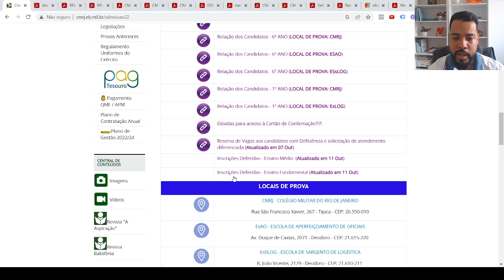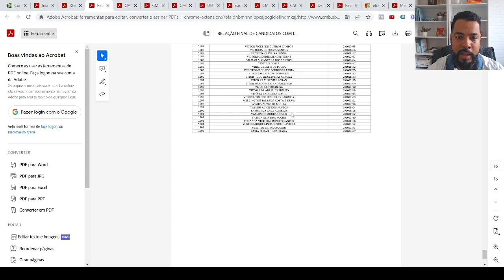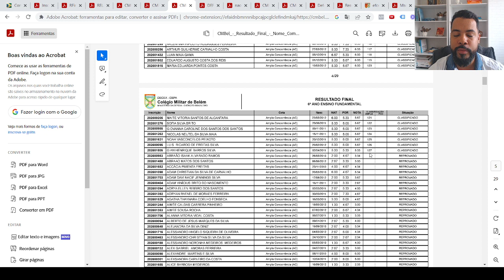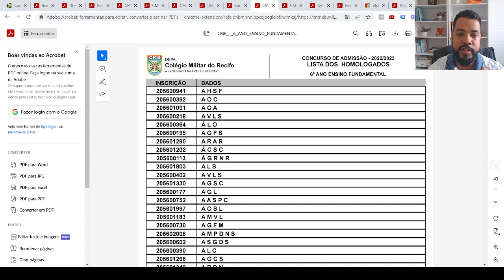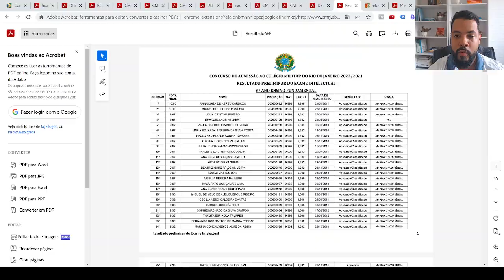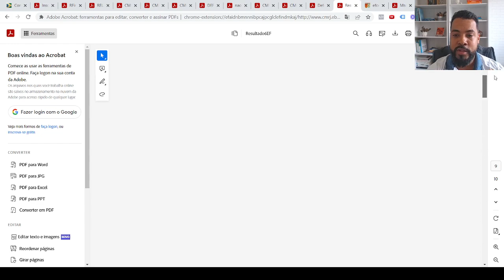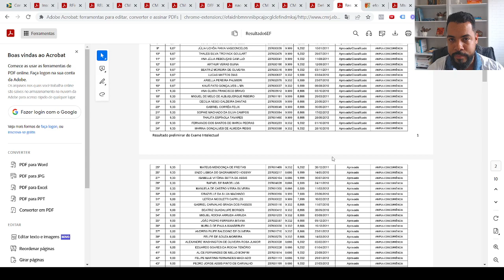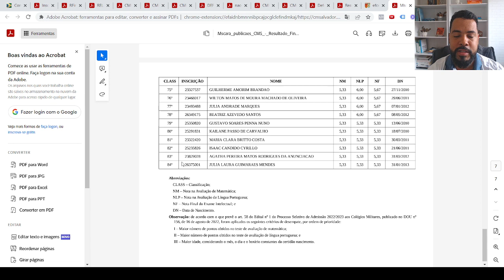Orientações sobre a Concorrência e Nível da Prova do Concurso do Colégio Militar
Seu filho vai prestar o concurso do colégio militar? Então você não pode deixar de ver esse vídeo.

Veja como é a concorrência da prova e o percentual de alunos que conseguem ser classificados, ou seja, atingem pelo menos 50% de acertos na prova